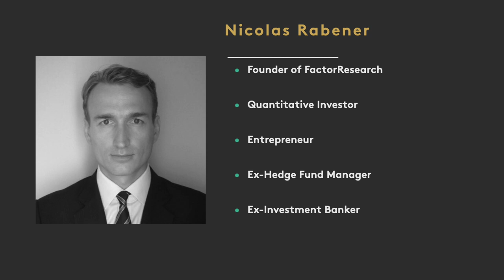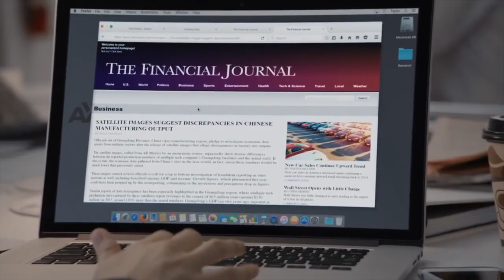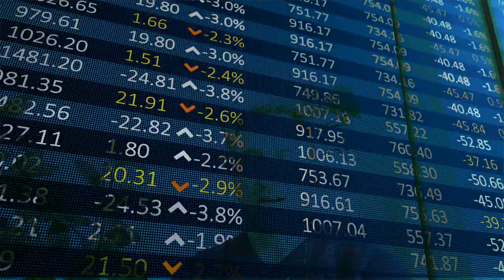BILLIONS - Alpha: How Hedge Funds Find their Edge (Feat. Nicolas Rabener)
This BILLIONS analysis is about hedge fund ALPHA (α). One of the most important and elusive objectives in alternative investments.
Does Axe Capital Produce Alpha? What are the skills involved? And how does it compare to the real world? I'm teaming up with Nicolas Rabener from Finominal to answer!

FOR MORE:
📩 Explore the future of investing.

Finominal's channel @Finominal

Alternative Investment concepts in this episode:
👉 Alpha of investments
👉 Beta of investments
👉 Alternative Beta
👉 Outperformance & Excess Returns
👉 Hedge Fund Manager's skills

ALPHA FORMULA
Alpha = R – Rf – beta (Rm-Rf)
R represents the portfolio return. Rf represents the risk-free rate of return. Beta represents the systematic risk of a portfolio. Rm represents the market return, per a benchmark.
In the next video, I will calculate the actual Alpha of the Axe Capital fund (digging the numbers)

TRANSCRIPT FROM NICOLAS RABENER
The information asymmetries have largely been arbitraged away.
And the reason for that is quite simply because if you think about public equities, it's very difficult for a fund manager at JP Morgan to have a competitive edge or someone at Goldman Sachs. There's they have the same data,  a Bloomberg terminal. How they're supposed to create outperformance they have the same access to management and so on.
The basis of that is because data is becoming better and technology's become better. So nowadays it's quite simple. You can go to any data provider we more selves and find out does a certain portfolio or certain fund managers you have alpha, if you think back 20 years ago, it was a much more difficult exercise.
Versus today you have more than three million indices so we can dissect fundamentals.
Performance really finely and find out. Is there really something unexplained the fund managers doing? Was it simply something out of alternate beta space or some sort of market exposure that just wasn't measurable before?
And of course, going forward, I think, like from an industry perspective, this will become even tougher because data will continue to improve a technology we can improve. So I think the power posture is shifting from the fund managers to the allocators as the effect of being empowered by data technology.

Podcast Channel The Fintech Files